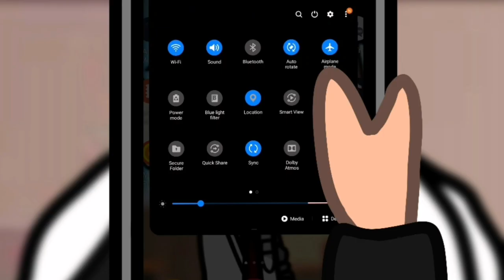When you turn off airplane mode on a flight 🤣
Idk why I keep making such random videos but it's so funny 😂
also just flew on a plane a few days ago to fly down to las Vegas!! On vacay 😌👏
and its like 1:24 AM RN omg lol goodnight y'all ❤️😴